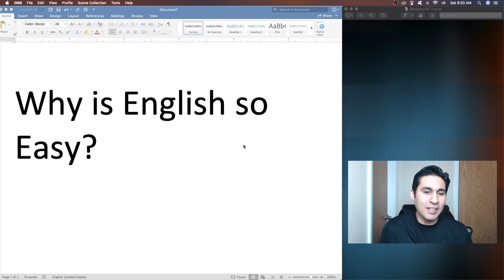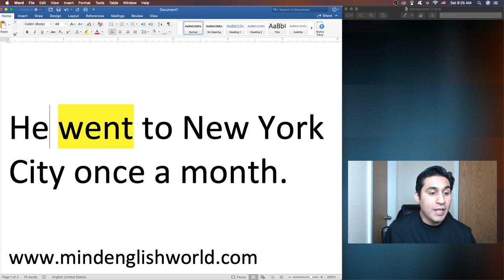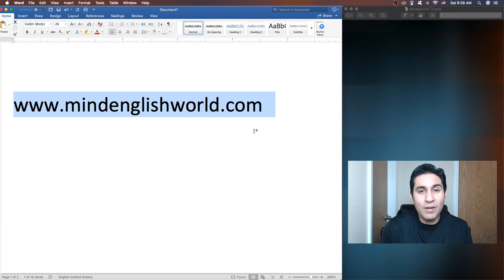Por que inglês ê tão fácil?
Muita gente pensa que o inglês é tão difícil por conta da pronúncia e da escrita que é totalmente diferente do português. Mas isso é na verdade um grande erro que as pessoas cometem.
O inglês na verdade é muito mais fácil do que a língua portuguesa e por isso uma pessoa geralmente aprende inglês 5 vezes mais rápido do que português!
Confira aí o vídeo que fiz para você!